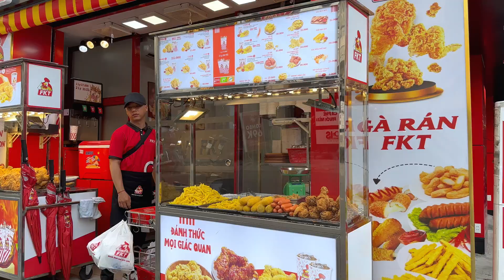SO SÁNH MÔ HÌNH NHƯỢNG QUYỀN VÀ TỰ MỞ - GÀ RÁN FKT - LÊ TỰ TRỌNG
Kinh doanh nhượng quyền hay tự mở quán luôn là trăn trở của nhiều người chúng ta khi tìm kiếm cho mình một mô hình khinh doanh hiệu quả. Cùng FKT tìm hiểu hai hình thức này qua bài viết sau. Đánh giá so sánh những ưu nhược điểm của 2 mô hình giúp bạn có góc nhìn toàn diện để quyết định phù hợp.

❤️ FKT Nhượng Quyền thương hiệu trên toàn quốc